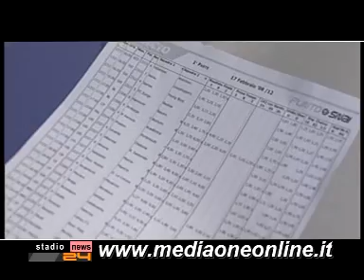Stadionews TG 29/08/08